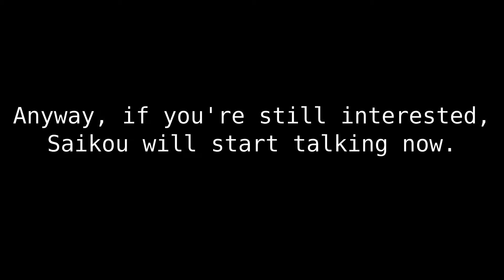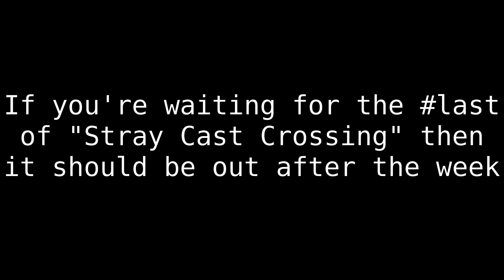A Short Message: 10+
Here are a few other gameplay videos that could do with a bit of attention:

Anodyne - A Zelda-esque game where you fight with a broom and almost everything may or may not have subtext (my first recorded game).

Stray Cat Crossing - A game about dealing with difficult memories by use of abstract monsters (ongoing, see end of the video).

Dream - A game about wondering around peoples dreams, half the battle is figuring out where to go, the other half is tricking my computer in to running it without crashing (ongoing).

Piano Music - Katie's lullaby